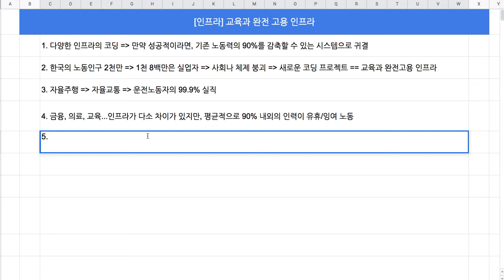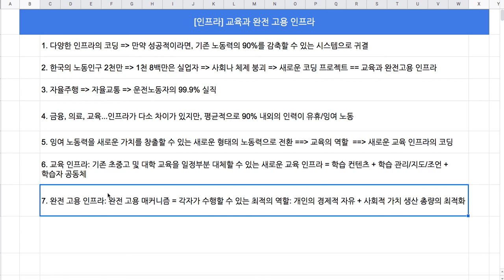[인프라] 02 - 교육 인프라 & 고용 인프라 코딩